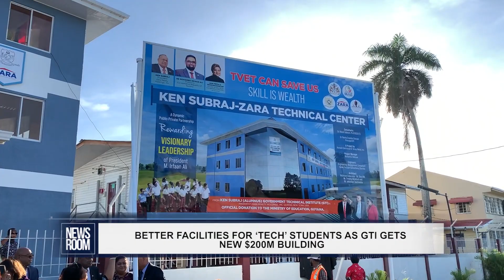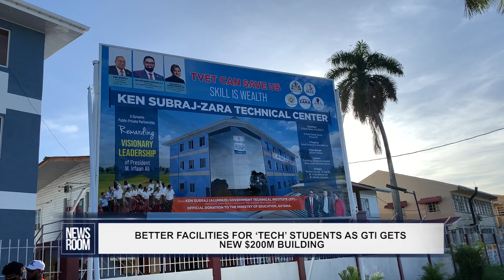BETTER FACILITIES FOR ‘TECH’ STUDENTS AS GTI GETS NEW $200M BUILDING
As Guyana’s economy transforms, there is a greater demand for workers with technical skills. The Government Technical Institute (GTI) is now better equipped to continue responding to this demand with a new $200 million state-of-the-art building constructed through a public- private partnership between the government and the New York-based philanthropist Ken Ken Subraj.